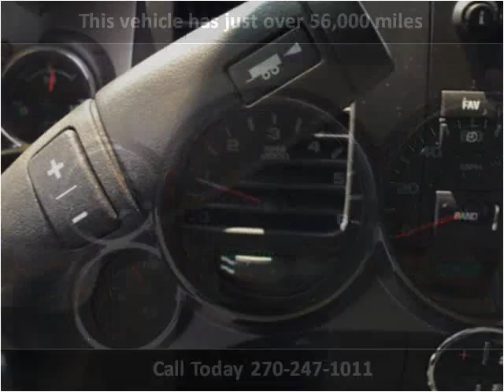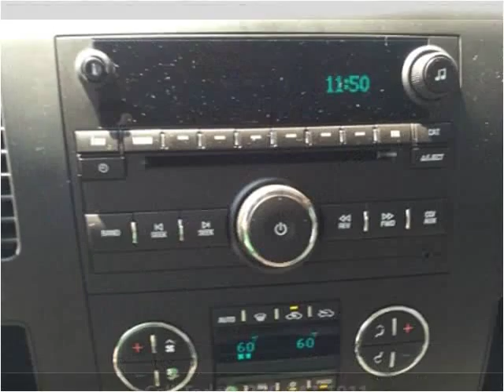2012 Chevrolet Silverado 1500 Used Cars Mayfield KY